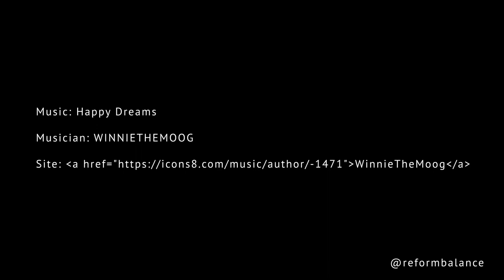Vegan Pulled Pork Burgers step-by-step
Looking for vegan pulled pork burgers? This vegan pulled pork recipe is a healthy and tasty pulled pork, delicious jackfruit burger recipes. These healthy and tasty pulled pork burgers are vegan pulled pork with jackfruit. If you're looking for how to cook with jackfruit and make healthy and tasty jackfruit burgers, then this vegan pulled pork with jackfruit burger recipe is for you.